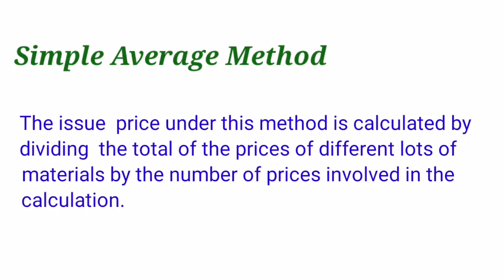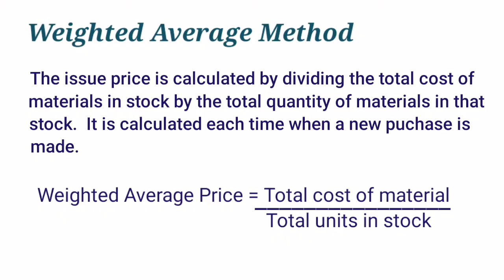Cost Accounting- Simple Average and Weighted Average Method.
This video explains calculation of 2 methods simple Average and Weighted average Method.

Stores ledger account is prepared under this  methods.

It is another important methods of pricing of material issue.

pls share the videos in your social media.

other  cost accounting videos are